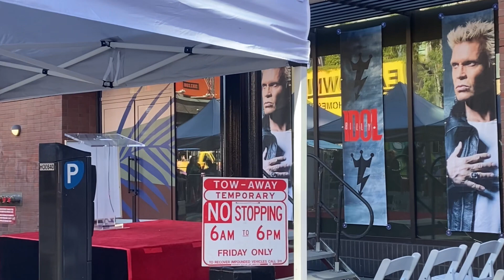Billy Idol Star Ceremony; Hollywood Walk Of Fame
Billy Idol’s star ceremony on the Hollywood Walk Of Fame took place in front of Amoeba at 6200 Hollywood Blvd, Los Angeles, CA 90028 on January 6th, 2023.

Leeza London
On Air Host

The Independent FM
Pasadena, CA
Radio King App
Tuesdays - Fridays 12pm-3pm (PT)